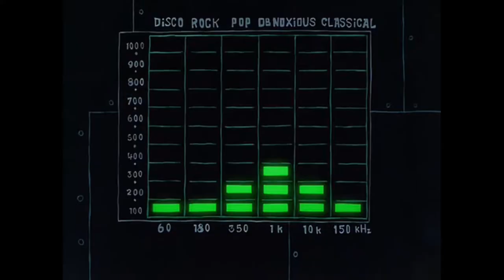Party Rock Anthem (Jacob Hanson Version)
Song: Party Rock Anthem

Song sung by: LMFAO ft. Lauren Bennett

Clips/Years/Companies:
Note: This is not meant to be phrased like a jesus